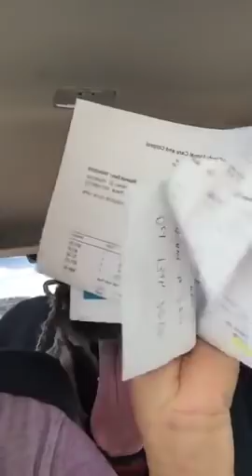Nước Mỹ có nền quản lý "dân quản dân" rất hay, tạo hàng ngàn công ăn việc làm